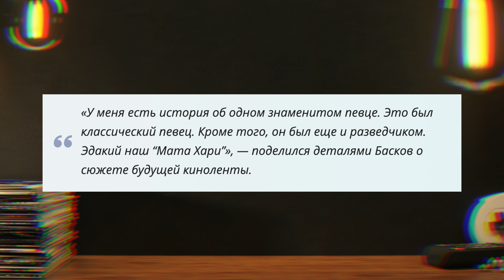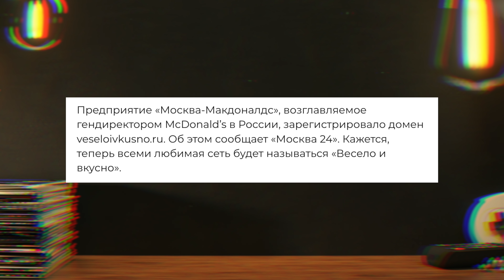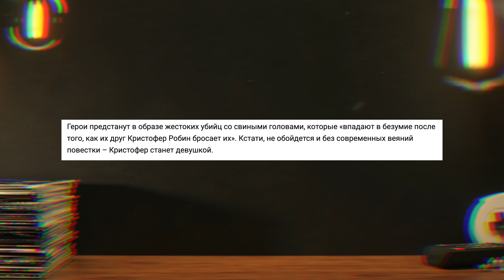НОВЫЙ МАКДАК, ВИННИ ПУХ МАНЬЯК, БАСКОВ В КИНО И ДР.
Новый новостной дайджест приехал! На горячее немного кринжа и приглашаю вас на нашу сходку "Не шурши!". Ждем вас!